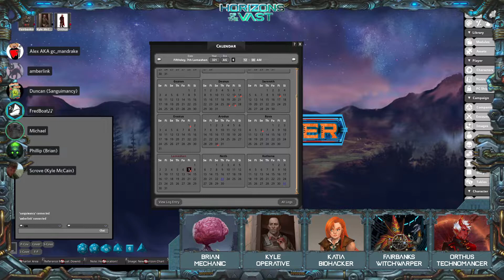Horizons of the Vast, Session 13, GM Noven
Many charter turns to push the story into the 2nd book! Shorter session than usual, but still a good and important one.